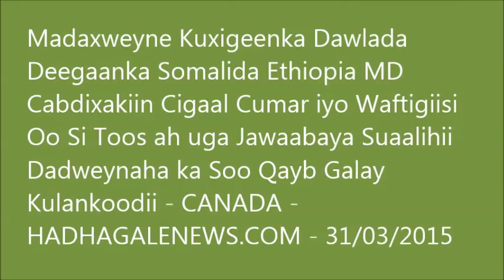Halkan ka Daawo waftigii uu horkacayay madaxwayne kuxigeenka DDSI mudane Cabdixakiin Cigaal Cumar oo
Madaxweyne Kuxigeenka Dawlada Deegaanka Somalida Ethiopia MD Cabdixakiin Cigaal Cumar iyo Waftigiisi Oo Si Toos ah uga Jawaabaya Suaalihii Dadweynaha ka Soo Qayb Galay
Kulankoodii - CANADA - HADHAGALENEWS.COM - 31/03/2015